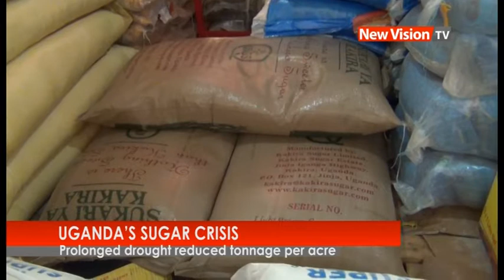New Vision TV: Uganda's sugar crisis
Rising prices and shortage of sugar occupy an unpleasant place in Uganda’s economic history, having symbolized the disastrous economic war of the seventies decade. The phenomenon has been gone for nearly four decades and now New Vision TV examines its resurgence.